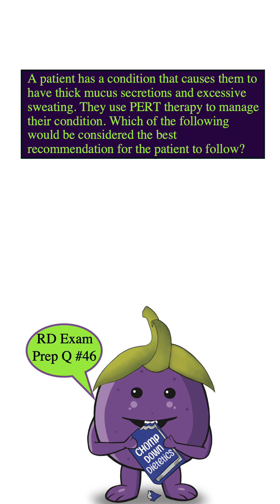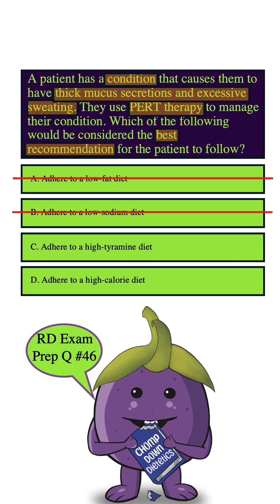Chomp Down Dietetics | RD Exam Prep Question #46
For more tips, find us on chompdowndietetics.com